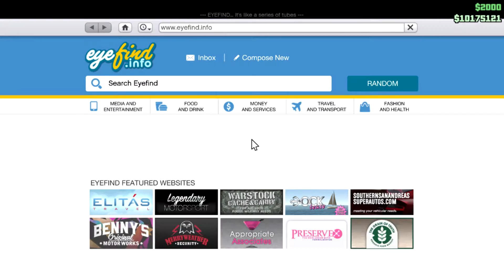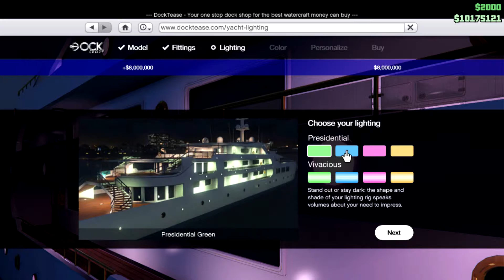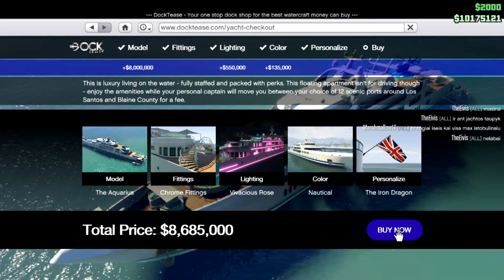GTAV Online Funny Moments #37 New Appartment, Private Yachts and more!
Having a good laugh with all the new content available with the Executives and other chriminals update.